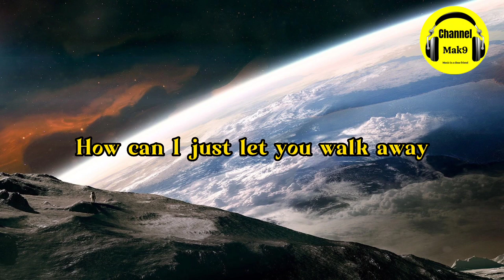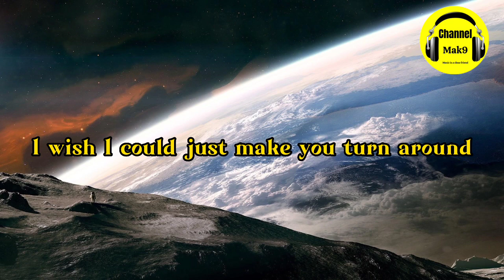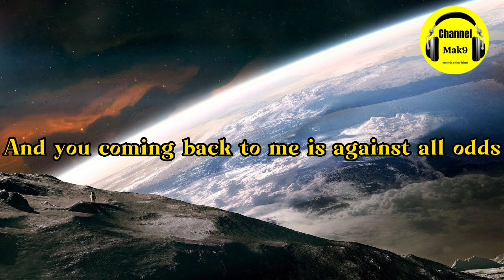Phil Collins:Against All Odds(Take a Look at Me Now)(Lyrics)Philcollins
Phil Collins:Against All Odds(Take a Look at Me Now)
Album:Against All Odds(1984)

© If any producer or label has an issue with this song or picture,Please get in contact with us and we will delets its immediately.

Lyrics:
Overview

Lyrics

Videos

Listen

Artists

Other recordings

Main results

How can I just let you walk away?
Just let you leave without a trace
When I stand here taking every breath, with you, ooh
You're the only one who really knew me at all

How can you just walk away from me?
When all I can do is watch you leave
'Cos we've shared the laughter and the pain and even shared the tears

So take a look at me now, oh there's just an empty space
And there's nothin' left here to remind me
Just the memory of your face
Ooh, take a look at me now, well there's just an empty space
And you coming back to me is against the odds
And that's what I've got to face
Instrumental

I wish, I could just make you turn around
Turn around and see me cry
There's so much I need to say to you so many reasons why

So take a look at me now, well there's just an empty space
And there's nothin' left here to remind me, just the memory of your face
Now take a look at me now, 'cos there's just an empty space
But to wait for you, is all I can do and that's what I've got to face
Take a good look at me now, 'cos I'll still be standin' here
And you coming back to me is against all odds
It's the chance I've gotta take
Instrumental

Take a look at me now

Source: Musixmatch

Songwriters: Phil Collins

Against All Odds (Take a Look at Me Now) lyrics © Emi Golden Torch Music Corp., Concord Music Publishing Llc, Phil Collins Ltd